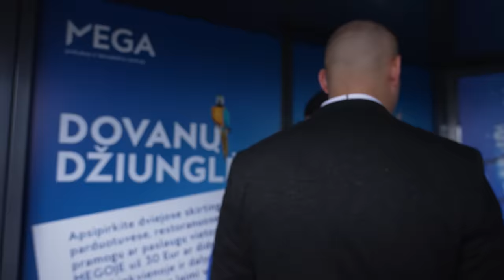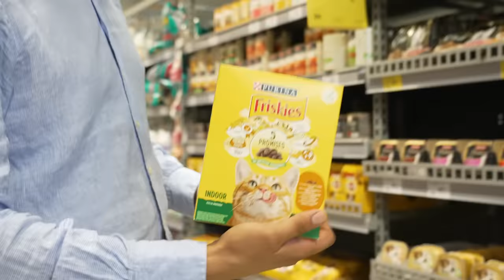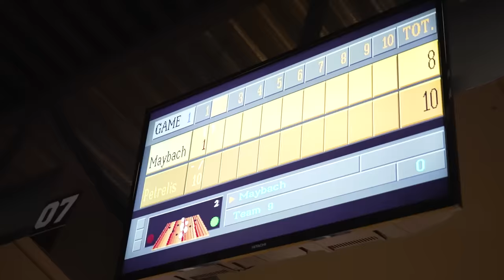Petras Dovydaitis ir Laurynas Maybach | DIENOS VLOGAS #1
Nauja rubrika džiunglese - Dienos Vlogas su kovotojais. Šio vlogo žvaigždes Petras Dovydaitis ir Laurynas Maybach šiandien apsipirkinės, sparinguos ir kartu leis dieną nepasislėpdami nuo kamerų. Begalė kivirčų, apsistumdimų bei provokacijų pamatysite peržiūrėją visą 55 minučių dienos vlogą.
Transliacija galite įsigyti galite čia!